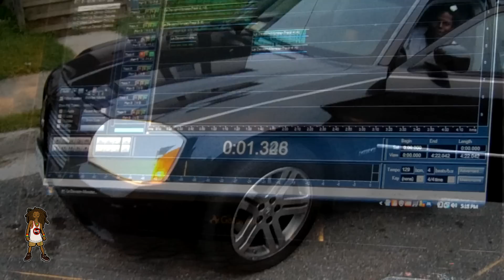LA DAWSON EYES ON ME (OFFICIAL VIDEO)